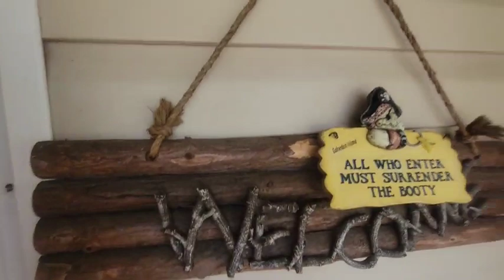ANG HINIHINTAY NI BRYAN SA WAKAS PARA SA ANAK KO MAIBIGAY NIYA NA PAGDATING SA U.S||TEXAS-PHILS